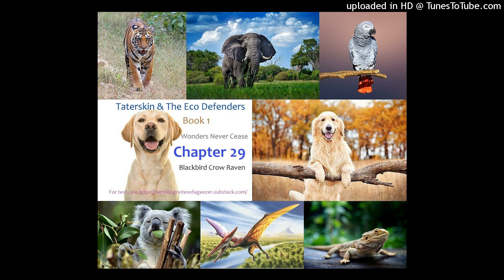Taterskin_1_29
Book 1 ("Wonders Never Cease"), Chapter 29